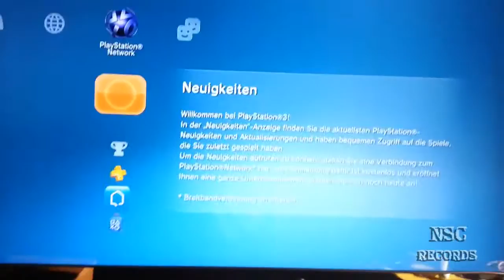How to Remove & Replace the Heatspreader´s on your PS3 (TUT) By:NSC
Hi & Welcome at my Channel

If your Console gets to fast hot, the Fan turns to loud and to fast, if your console gets off quikly and Red blinking with Beep sounds, then you can be sure that you need to do this like on my Video.

DONT try to remove your RSX Chip like on other Videos where thei pull it away like hell and like shit, you could damage your GPU like this:

The problem is the thermal coumpond "inside" the GPU/CPU Chips.

For this you need to open the heat shield, then you need to clean the old thermal coumpond, and then you need to add new thermal coumpond!

Consoles that are NOT moded, thei will end like this, cause thei are to often to hot!

Thats why i keep saying, Mod your console like on my other Videos, so this will not happen to you!

IMPORTANT:
Use Sandpaper to make the nailfile thinner, and take a Hairdryer to heat up the Shield, cause Silicon gets soft when it gets hot, so it will be better to cut the Silicon! Also take VERY MUCH Care at the CHIP, DONT SCRATCH the platine of the CPU, because you can destroy the conductor track!

You do all at your own riskt ofcorse!

Best Regards
NSC

WICHTIG:
Benützt ein Föhn um den CHIP ein bisle zu erhitzen, denn Silicon läßt sich besser schneiden wenn es weich wird, Schleifft die Nagelfeile etwas dünner, denn der spalt zwischen Platine und CPU Schutzkappe ist sehr dünn, und PASST auf das Ihr die Platine von der CPU NICHT verkratzt, sonst würdet Ihr die Leiterbahnen zerstören!!! sind sehr empfindlich !!!

Ihr macht alles auf eigene gefahr natürlich!

Mfg
NSC